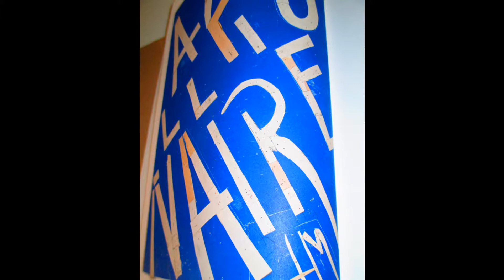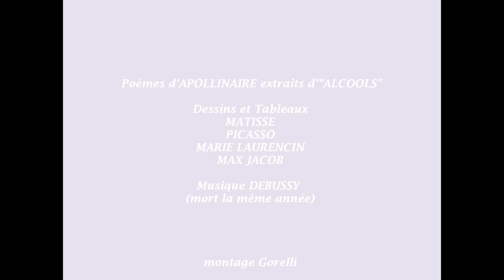APOLLINAIRE 1918 (musical)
Centième Anniversaire en novembre de la mort d'Apollinaire